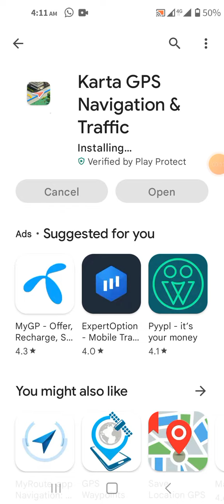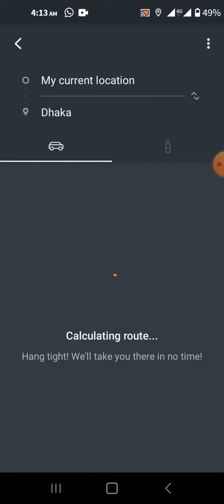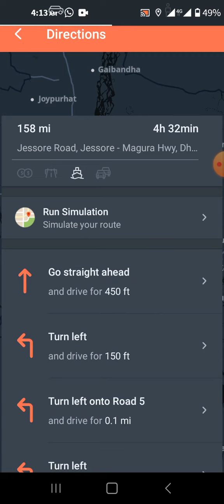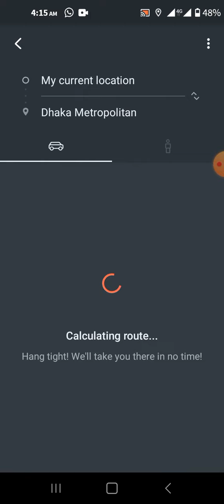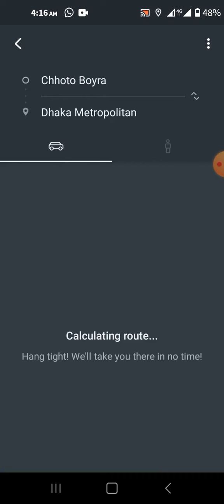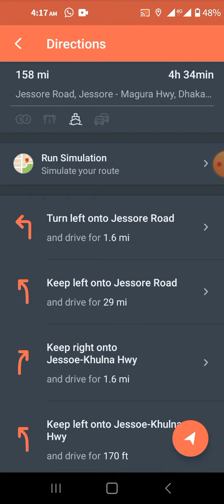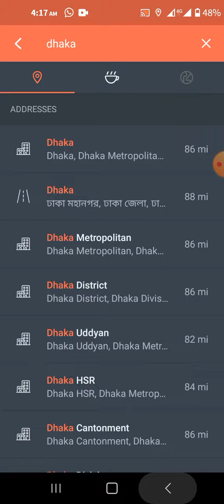How to create your route simulation | Offline Navigation, Maps, Speed Radar information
Karta GPS navigation app, The most customizable GPS Navigation app in the world! Download any map in the world or individual US State, customize your GPS Navigation experience, navigation tools & travel content in one beautiful app. ... Can't afford another speeding ticket? Karta GPS has speed alerts and also speedcams information

🗺️ Enriched OpenStreetMap (OSM) maps - Free road maps to download and use at any time;
🔉 Full voice guidance with spoken street names;
🚗 Automatic rerouting as traffic conditions change on the road;
🛑 Add a stop and don’t just navigate from point A to point B
🔎 One-box search: find everything faster;
😮 Voice search;
🍽️ Choose where to go for dinner, learn about the prices and reviews and make a reservation while getting the directions;
🛣️ Lane assistance for those complex highway exits;
↪️ Several alternatives for each calculated route;
🅿️ Find a parking spot as soon as you reach your destination;
📱 Find and navigate to any point on the map.
🕒 Send your estimated time of arrival to those you’re meeting (ETA);
🏛️ Walking directions & tourist attractions;
📤 Share with friends via Facebook, Twitter, WhatsApp, SMS or Email
More incredible features to come in the next updates.